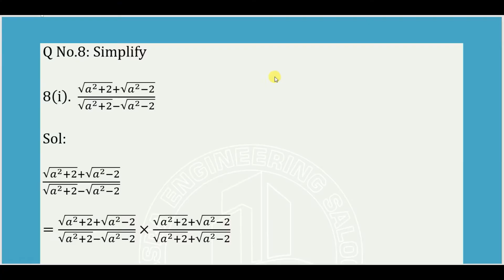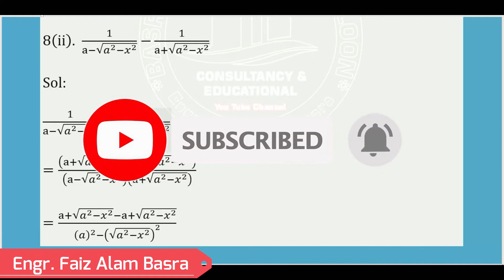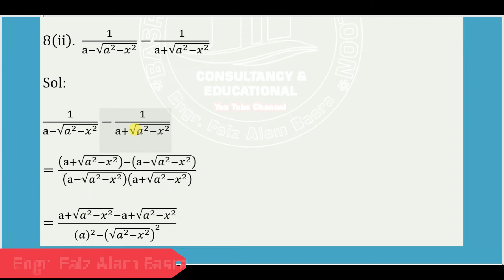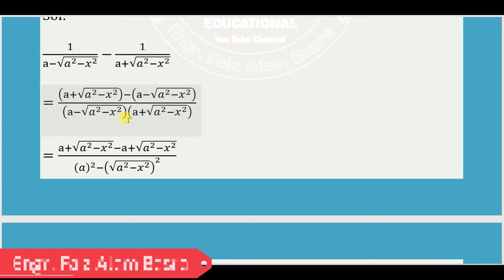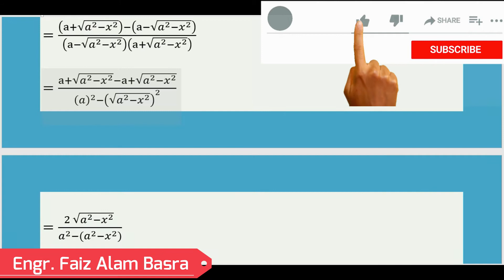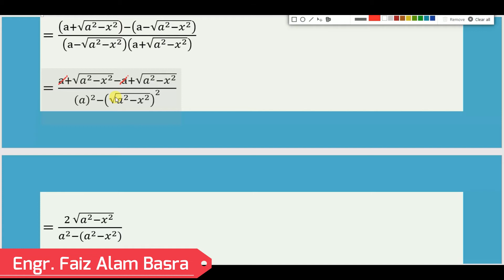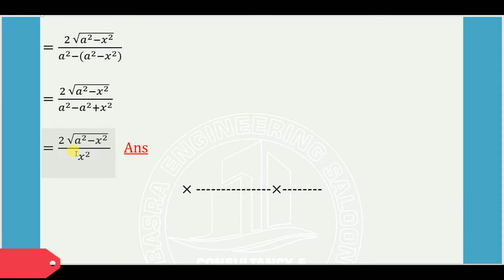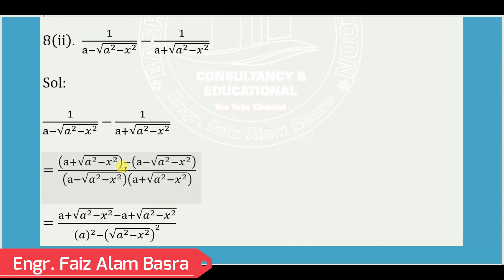Review Exercise 4 Q. No.8 (ii) Math-9th @ Engr. F A Basra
نہم دہم کلاس کی ریاضی یا  گھر، فیکٹریز کے نقشہ جات اورسٹیل سٹرکچر ڈیزائیننگ کیلئےہم سے رابطہ کریں